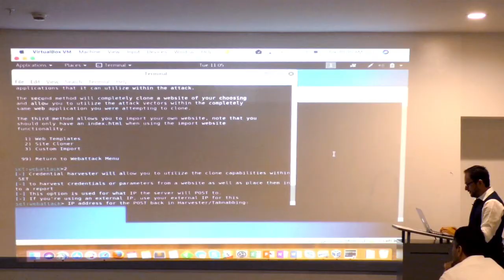La relevancia de la ciberseguridad